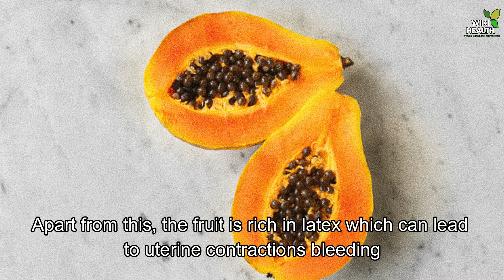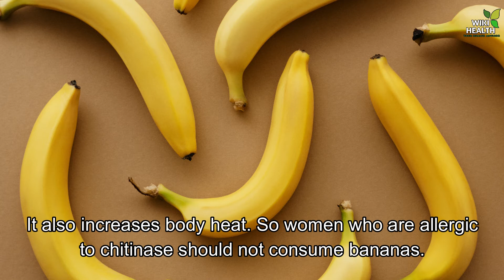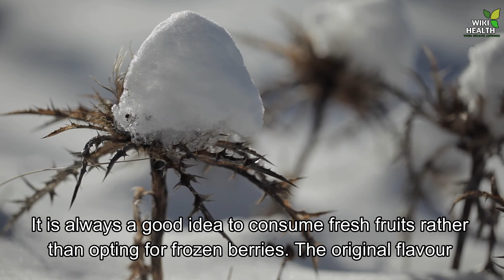5 Fruits That You Should STRICTLY AVOID During Pregnancy || Why Not to Eat?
5 Fruits That You Should STRICTLY AVOID During Pregnancy || Why Not to Eat?
5 Fruits That You Should STRICTLY AVOID During Pregnancy || Why Not to Eat?
Hello Parents. We know that. While most fruits do contain the required vitamins and nutrients that your body needs during pregnancy, especially when the baby undergoes a growth spurt, there are some fruits that may not do any good to your body. Some fruits have even been known to affect the health of the baby, while others can lead to a miscarriage. Here is a list of fruits that you should not eat during pregnancy.